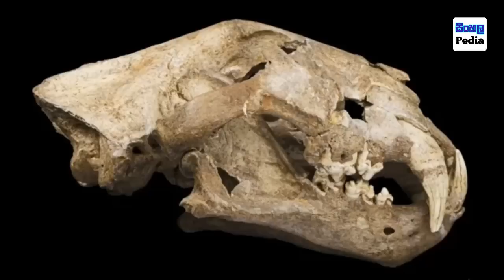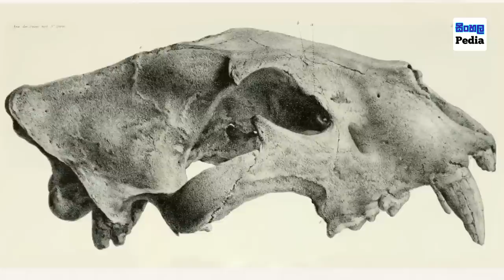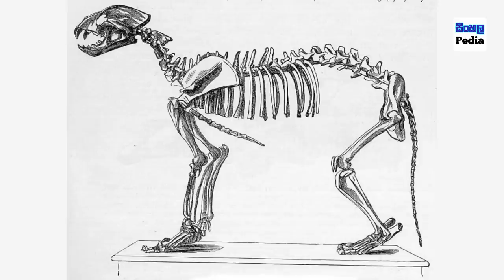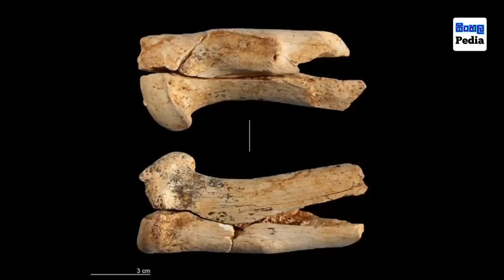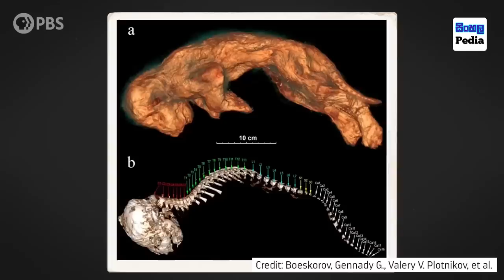පෘථිවියෙන් වඳවුනු ගුහා සිංහයින් | Amazing story of Cave lion